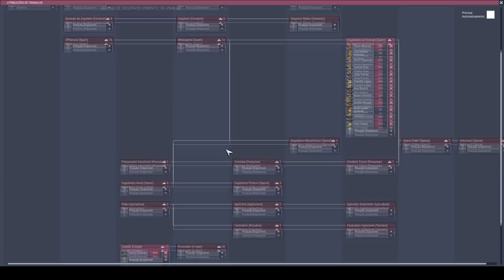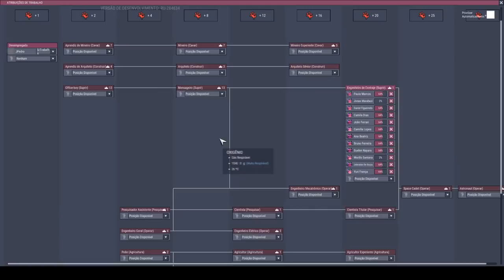É pra fazer aço??? Então ok!!!. - Rocketry Upgrade #18 - ONI PT-BR